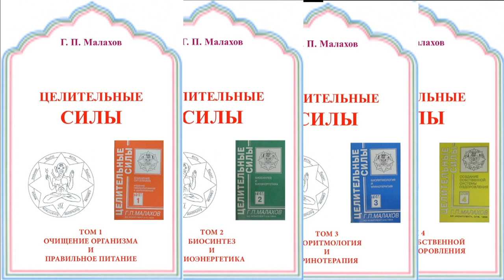СЛИЗЬ. А ТЕПЕРЬ О ТОМ, КАК ЕЕ ГНАТЬ. Малахов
Слизь как ее гнать вон.